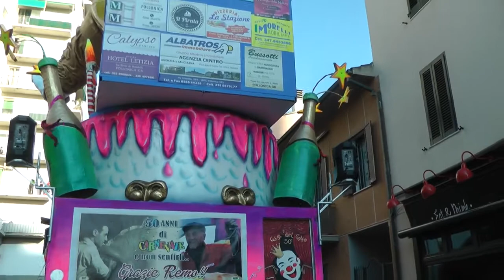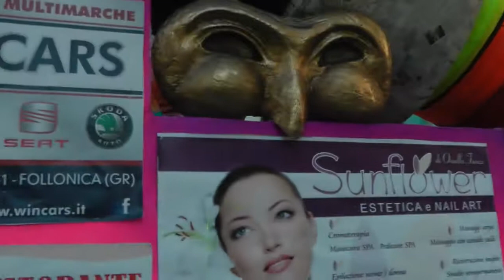Carnevale Follonica 2017 - Rione Chiesa - Follonica 12-2-2017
Audio non originale messo questo perché l'originale era stato bloccato per il copyright